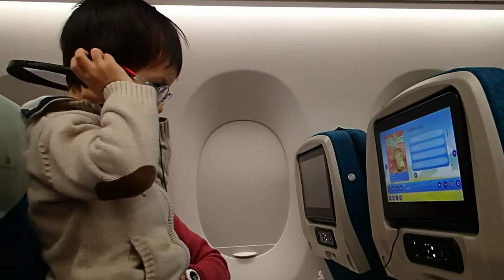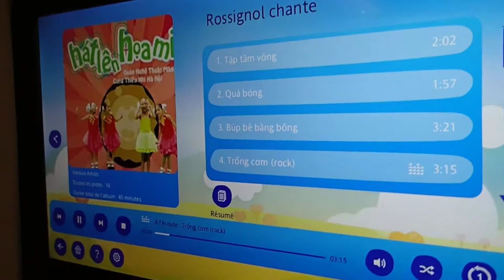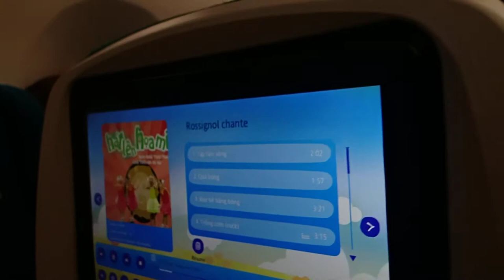Tourisme Travel: In Việt Nam - 2016 au Việt Nam 17